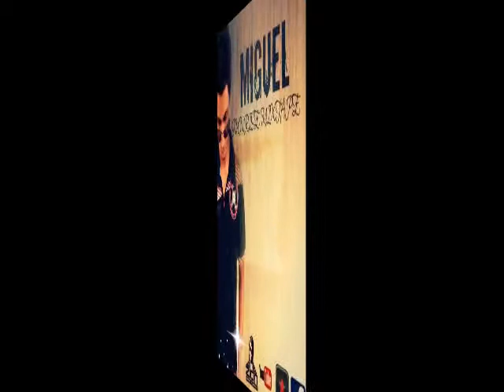MIGUEL - ALL I WANNA DO DISTRICT PRAISE RIDDIM GOSPEL CENTRAL TRINIDAD GOSPEL MUSIC